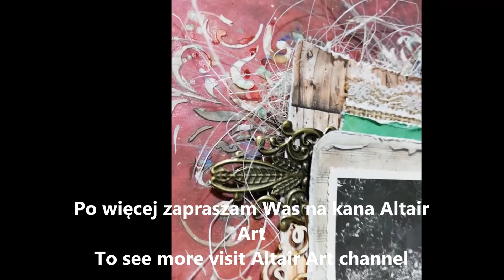Scrapbooking layout process. Altair Art - Nightfall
Witajcie:)
Dziś zapraszam Was do odwiedzenia kanału Altair Art.
Tam będziecie mogli zobaczyć proces tworzenia tego layoutu :)

Pozdrawiam serdecznie.
Karola
xx

Hello :)
Would you lik eto see a whole process of this layout?
 Please visit Altair Art channel

Hugs.
Karola
xx